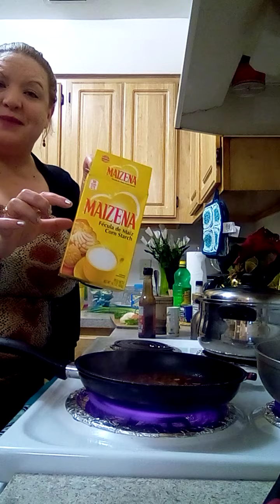Cerdo en salsa agridulce estilo chino😍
Este platillo fácil y sabroso para hacer en menos 30 minutos.cerdos en trocitos.una salsa agridulce con aceite,ajo,salsa soya,limón,refresco de piña,salsa de tomate, azúcar y  media cucharada de maizena acompañado de arroz blanco y frijoles negro de lata